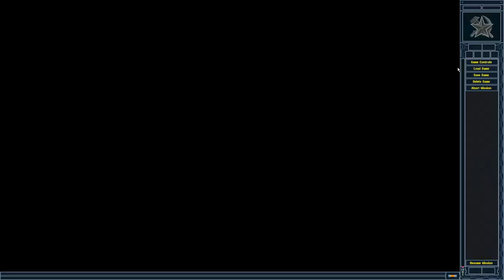Red Alert 2│MadHQ's Edit Harder Version│Soviet Mission 9│The Fox & The Hound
Author: MadHQ /// Edit by Nguyễn Trọng Đăng /// TerrorWGD (Added a base)